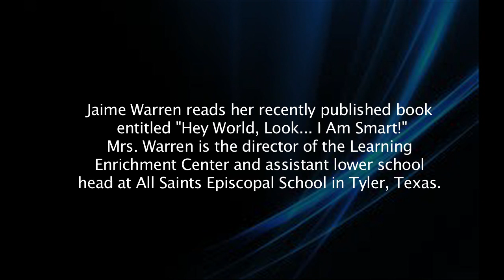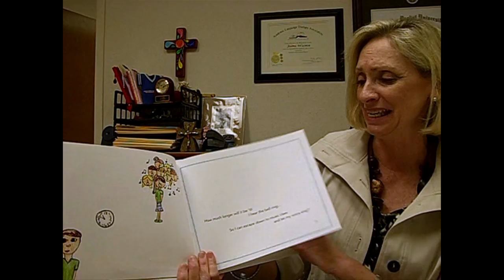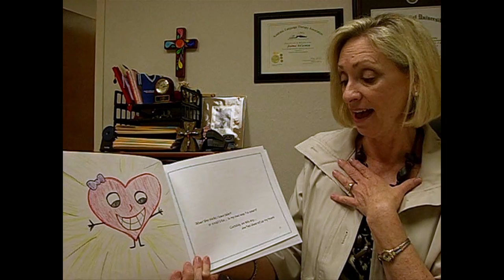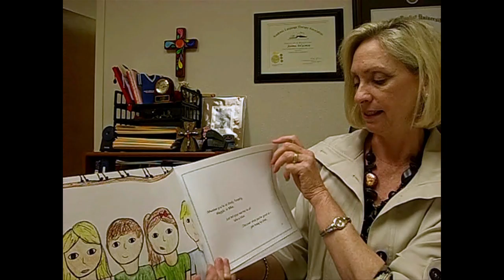Jamie Warren reads her book "Hey World, Look... I Am Smart!"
Jaime Warren reads her recently published book entitled "Hey World, Look... I Am Smart!"
Mrs. Warren is the director of the Learning Enrichment Center and assistant lower school
head at All Saints Episcopal School in Tyler, Texas.  Video by Emily Guevara.